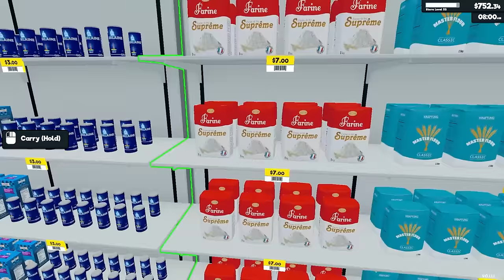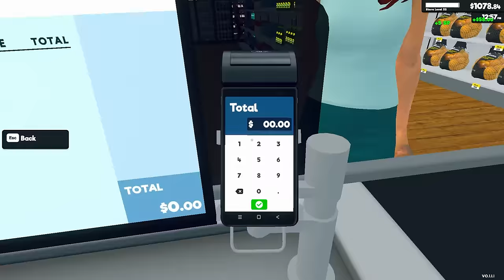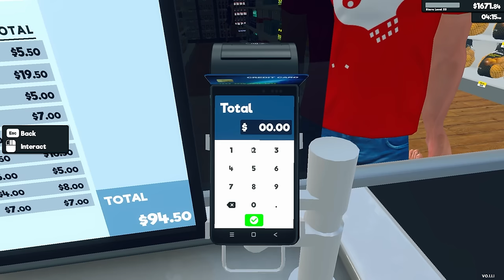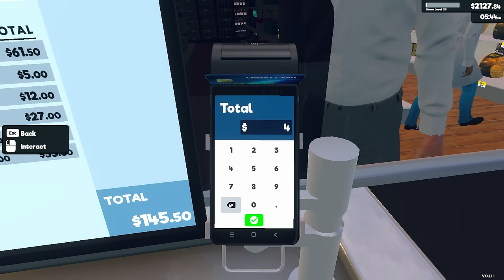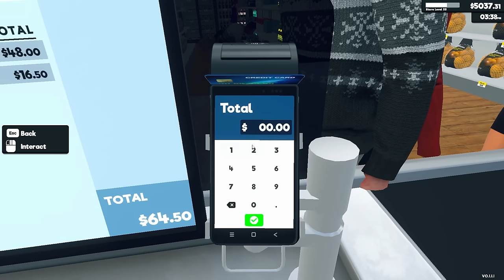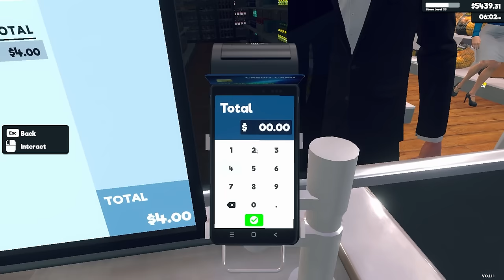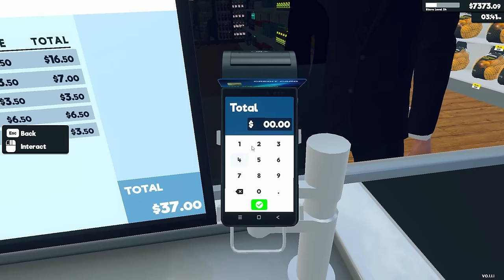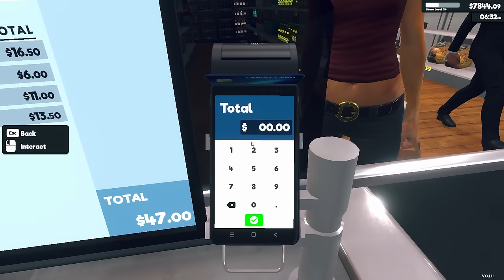Can I Game The System? | Supermarket Simulator Gameplay | Part 11